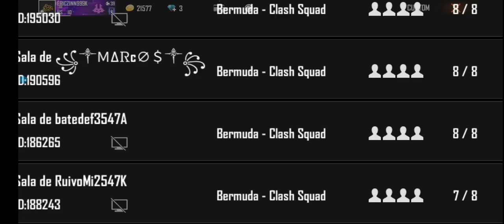x1 zuera -Sera??? melhor mobile da atualidade.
Meu Instagram EriczinN ffyt